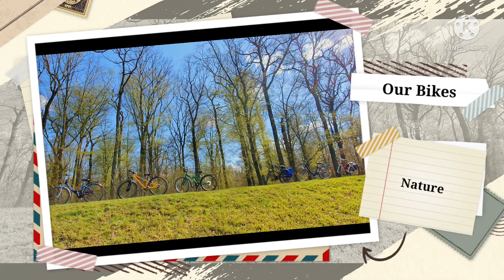BIKING||EXPLORING OTHER PARTS OF LEIPZIG